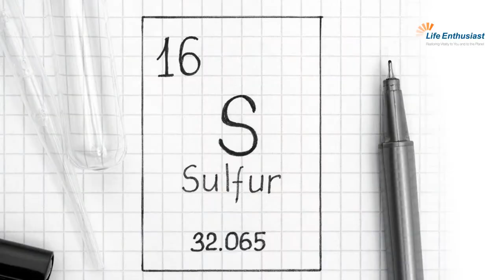How to stay healthy in 2020: Life Enthusiast Podcast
Happy New Year, everybody! Let's start 2020 with the most important yet the most basic healthy habits! Drink better water, use better salt, get more greens into your diet, and focus on some of the most vital minerals - oxygen, hydrogen, iodine, and sulfur! Start this new year stronger, healthier and more energetic!